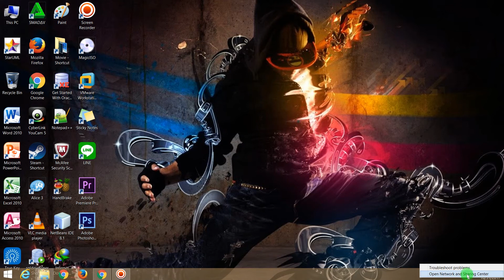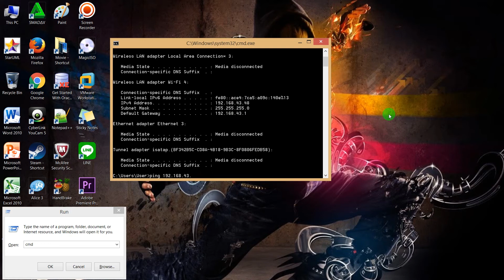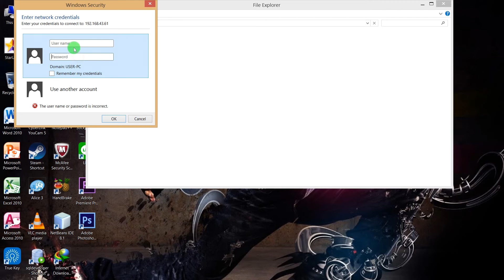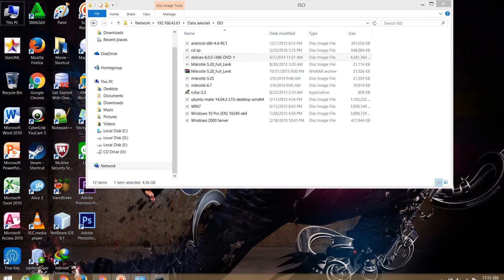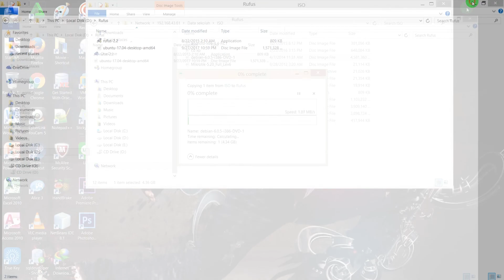Cara Sharing File Melalui Wifi (Client)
Siapa sih yang tidak pernah Sharing File? Kita pasti sangat sering melakukan Sharing File, baik itu melalui FlashDisk, Bluetooth, Cloud Storage, maupun media lainnya. Pada video kali ini, saya akan membagikan salah satu tips membagikan file melalui media yang sangat mudah diakses, yaitu Wifi.

Video tutorial ini menunjukkan bagaimana Cara Sharing File Melalui Wifi disisi Client (Orang yang menerima data)